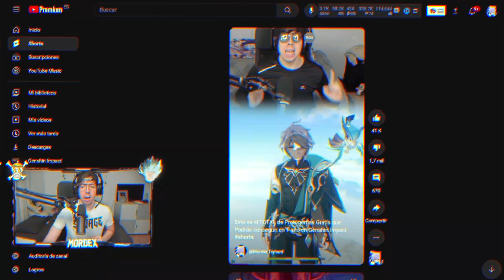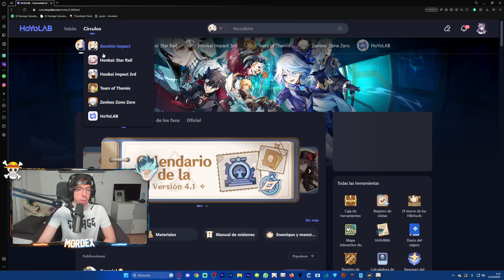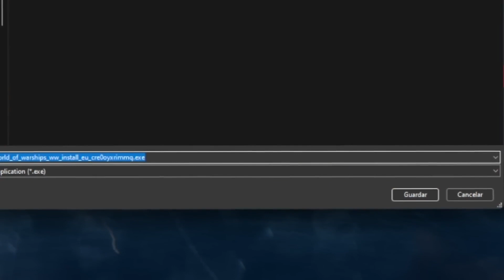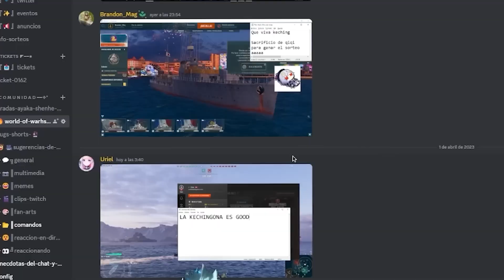¿Cuantas Protogemas GRATIS Puedes Ganar en 1 Año Jugando a Genshin Impact?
Este es el TOTAL de Protogemas Gratis que Podrás conseguir en 1 año en Genshin Impact